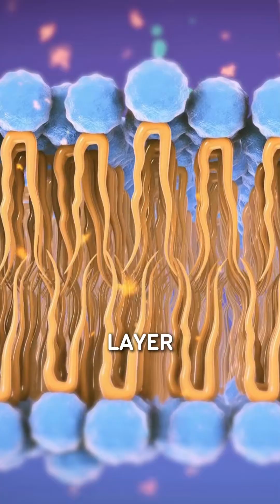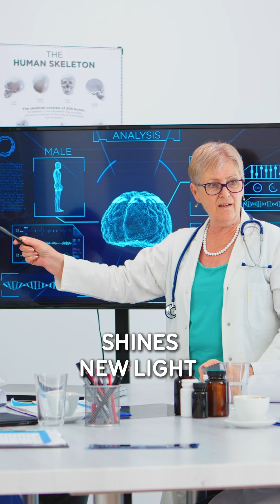How microbes affect baby sleep❓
Discover how gut microbes influence baby sleep patterns and help your baby sleep better. Learn the surprising connection between baby sleep cycles, gut health, and restful baby sleep. 👶🤗

😴💤 Better Sleep For Baby and You! 😴💤